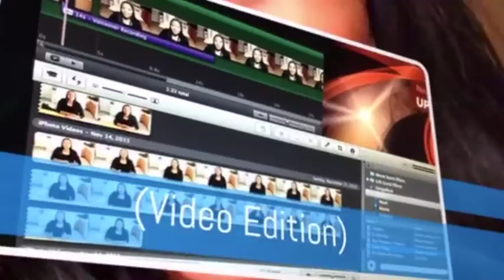VLOG: In His Presence | Worshipping My Heavenly Father (PART 3 | A Journey Through The Music)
Our Priority Is His Presence! Lord. We Need You!

This week's VLOG is all about Worship, and The Affect it has on our Quiet-Time. Our worship not only honors and magnifies God, but it is also for our own edification and strength. Worship helps us develop a God-like and Christ-like character. We become like unto those we admire and worship. When we worship God we tend to value what God values and gradually take on the characteristics and qualities of God, but never to His level. As Philippians 2:5 says, “Let this mind be in you which was also in Christ.” How do we take on the mind of Christ? In Romans 12:2 we read, “And do not be conformed to this world, but be transformed by the renewing of your mind.” We renew our mind as we study and meditate on God’s word and worship Him.

My Father died when I was very young, and his death left a void in my life. "I missed my Boom Boom!" It (his death) developed some really unhealthy emotions (outlook) in me. Being introduced to Christ, then later learning more about Him (Christ) changed my outlook, and gave me a new zeal for life and for God (My Heaven Father). When you know that, "God Is For You," It Changes You, and Transforms Your Outlook!

The devil has no new tricks! NothingNew He tries to use situations, and circumstances to manipulate and control our emotions into believing that God doesn't Loves Us, and that He isn't For Us! Truth Is Always Revealed In His Presence. Discernment Let me encourage you with this my friends, "If God is for us, who can be against us?" Romans 8:31 Remember, Your Best Days Are Always Ahead! God loves you, and He has a great plan for your life, "plans to prosper you and not to harm you, plans to give you hope and a future." Jeremiah 29:11

Something New: My voice a bit rusty (congested), but I wanted to share some of my favorite worship songs with you. In Last week’s VLOG we added a new segment, “Come Worship With Me?” It’s raw, candid, and behind the scenes!” Hope the songs bless you, as they have blessed me.

This Month’s Book Recommendation is, “A Search For Significance” Robert McGee I read this book several times, and am currently re-reading it with our leadership book-study group in the Creative Arts Department at our church.

Robert McGee’s best-selling book has helped millions of readers learn how to be free to enjoy Christ’s love while no longer basing their self-worth on their accomplishments or the opinions of others. In fact, Billy Graham said that it was a book that “should be read by every Christian.”